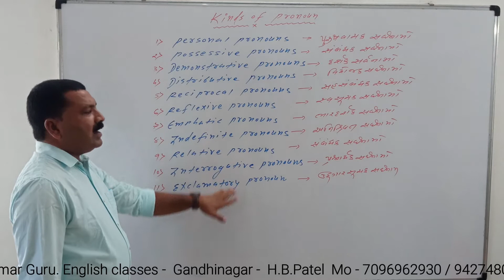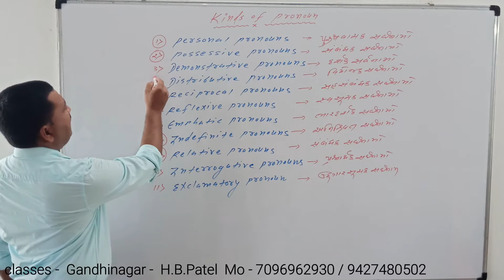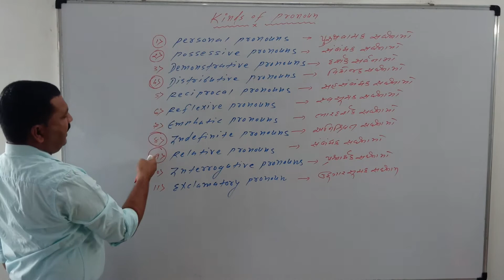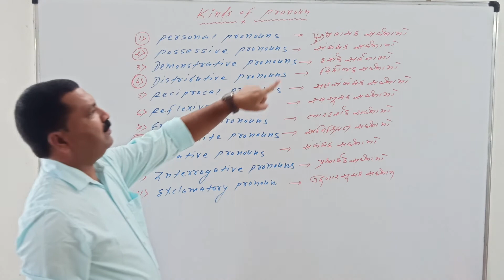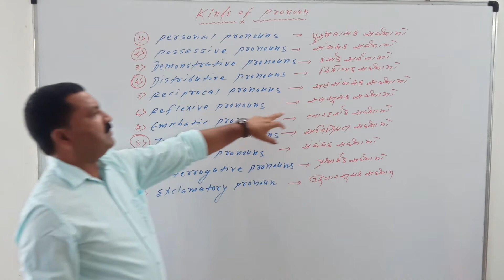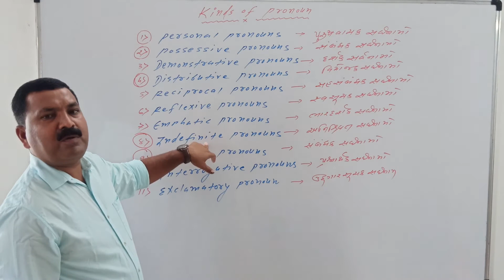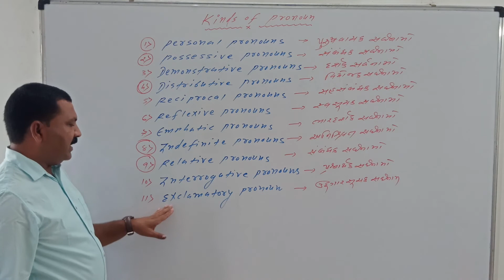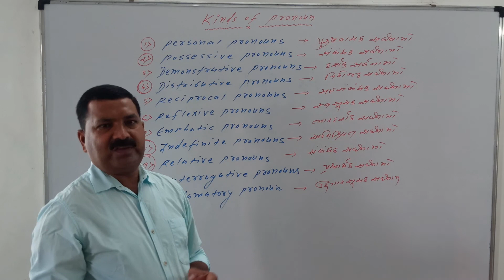Eleven kinds of Pronouns / Uses of Pronouns